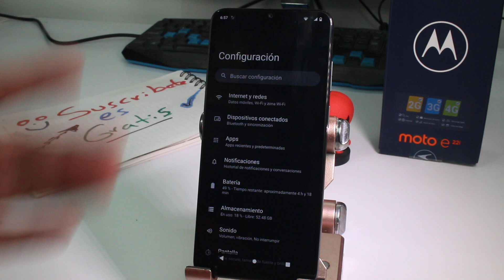como activar modo oscuro en Motorola Moto E22i, E22 y E20 poner el modo oscuro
como activar modo oscuro en Motorola Moto E22i, E22 y E20 Cómo poner el modo oscuro en Motorola Moto E22i, E22 y E20 como Usar Tema oscuro.

Negocios Business